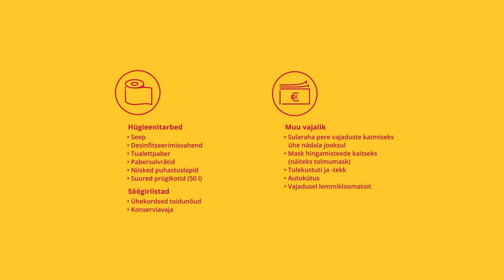Päästeamet - Episood 4 - Küte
Osades:
Isa: Märt Avandi
Ema: Liis Karpov
Mirjam: Helina Tüür
Paul: Artur Tristen Väärtnõu

Režissöör: Arun Tamm
Stsenarist: Kait Kall
Produtsent: Aili Maarja
Operaator: Mart Ratassepp
Kunstnik: Viktoria Martjanova
Montaažirežissöör: Sander Somma
Helirežissöör:  Indrek Soe
Värvimääraja: Mart Ratassepp
Kostüümikunstnik-jumestaja: Liisa-Chrislin Saleh
Režissööri I assistent:  Ralf Siig
Võttekohtade koordinaator: Artur Makku
Tootmisassistendid: Sten Toom, Maiken Palm
Kaamera I assistent: Reino Kuber
Kaamera II assistent: Frank Saunanen
Valgusmeister: Indrek Raag
Valgustajad: Toni Läänsalu, Aivo Rannik
Kunstiassistendid: Mihhail Makoshin, Anton Serdjukov, Renelle Karnaskind
Kostüümikunstniku-jumestaja assistent: Anastassia Musakko
Fotograaf: Liisabet Valdoja
Helioperaator: Indrek Soe
Eriefektide koordinaator: Kristjan Pütsep
Eriefektide tehnikud: Sander Gering, Kaido Kivitoa
Visuaalsed efektid: Karl Hans Õunpuu
Graafika ja online montaaž: Optimist Motion
Diktoritekstide salvestus ja dublaaž: Ajar Stuudiod
Subtiitrid ja tõlked: Toimetaja tõlkebüroo
Toitlustus: Kaie Rätsep, Tanel Reintam

Päästeameti konsultandid: Janek Innos, Viktor Saaremets, Mikko Virkala

Kasutatud muusika: Koit Toome „Valgust täis“

Eriline tänu:
High Voltage
Alvar Kõue
Henri Savitski
Marta Vaarik
Tuuliki Oberschneider
Alis Raudsepp
Kadi Freja Felt
Helise Ollin